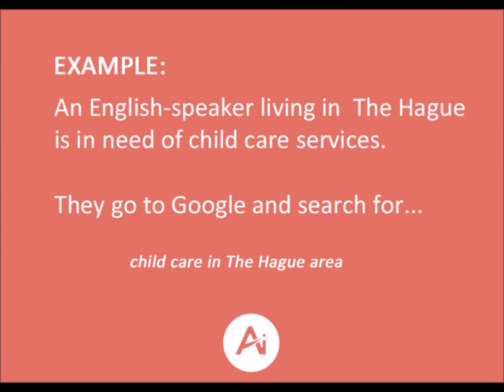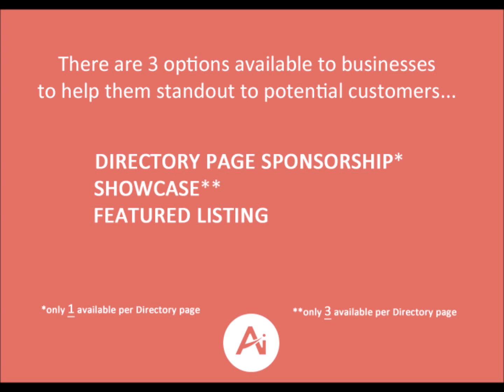Expat Advertising in South Holland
How to reach English-speakers and expats in The Hague, Rotterdam, Delft and Leiden through effective advertising